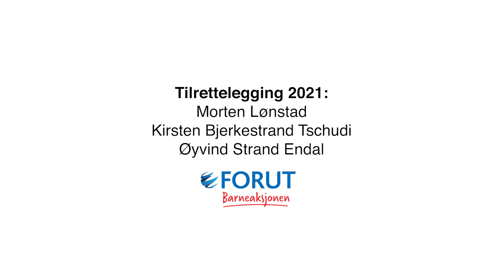Film 1: Indrani og Maj Britt / FORUT Barneaksjonen 2021 / Historien om Indrani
Fra det pedagogiske opplegget "Historien om Indrani" fra FORUT Barneaksjonen. Se mer på